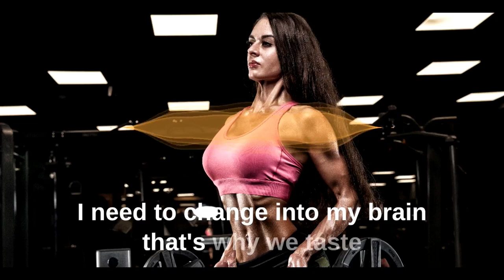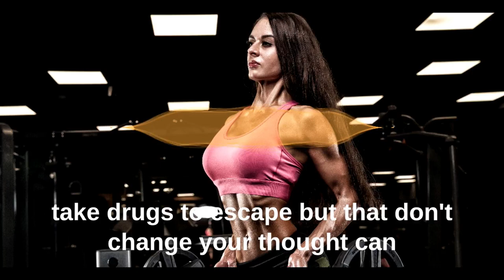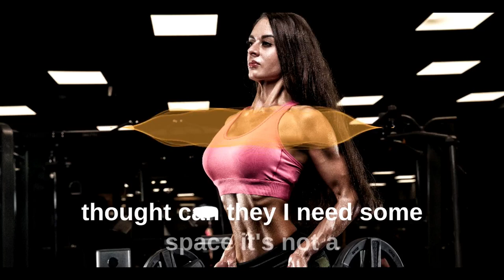RAIN | Gym Music | Workout Motivation song | Inspirational Songs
If you have any questions on the use of my copyright free music, or want to reach out to me about anything else, contact me at and I’ll respond as quickly as i can.

gymmusic, englishsongs, workoutmotivation, topsong, motivation song,